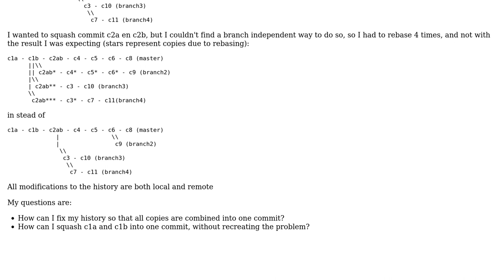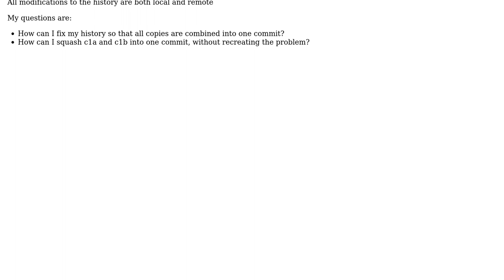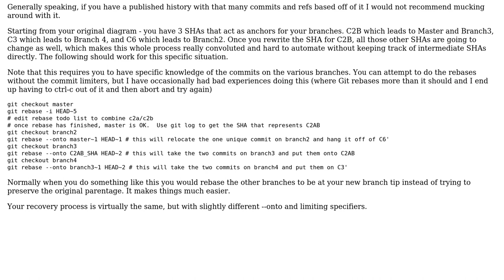Combine accidentally divided commits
With thanks & praise to God, and with thanks to the many people who have made this project possible! | Content (except music & images) licensed under CC BY-SA | Music | Images & others | With thanks to user Rik Schaaf user Andrew C and the Stack Exchange Network Trademarks are property of their respective owners. You are responsible for your own actions.